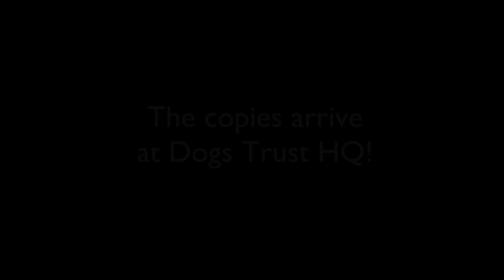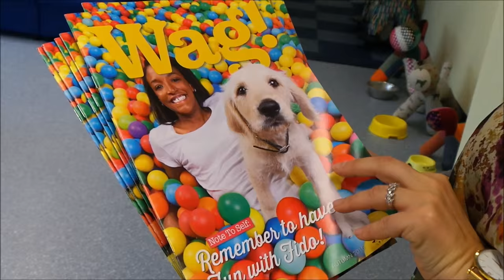Behind the scenes of our Wag! photoshoot!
Deana Selby, Dogs Trust Publications Manager gives you an exclusive 'behind the scenes' tour of the Dogs Trust magazine Autumn cover photoshoot!